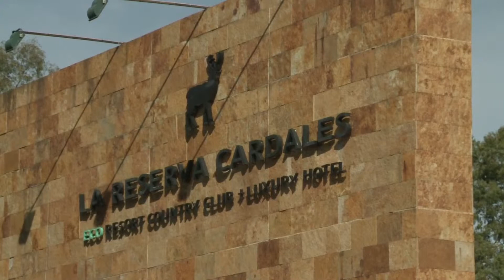Falcao and Rodriguez speak ahead of the Copa America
Colombia's star attacking line consisting of James Rodriguez and Radamel Falcao spoke from their temporary base camp in Buenos Aires, Argentina on Thursday (June 4) ahead of the Copa America tournament.